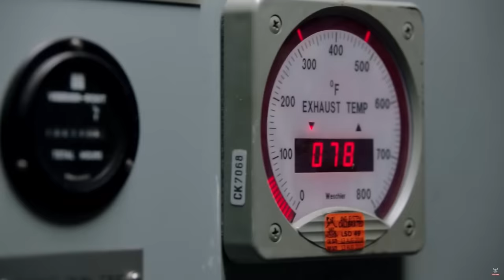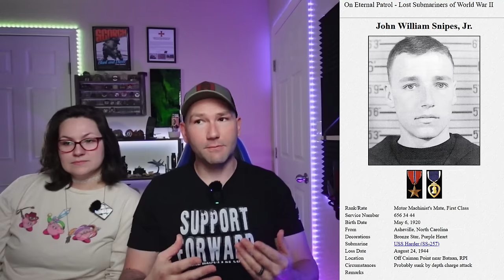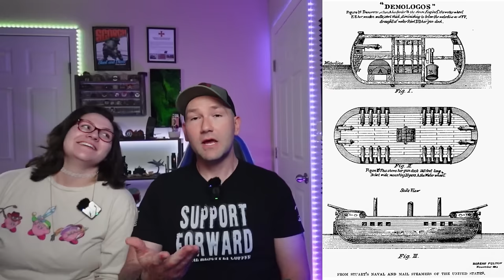What Is a Navy Snipe?!?!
We dive into the history of the US Navy Snipes. What are they? How did they come to be? and why is sister linecrosser here?